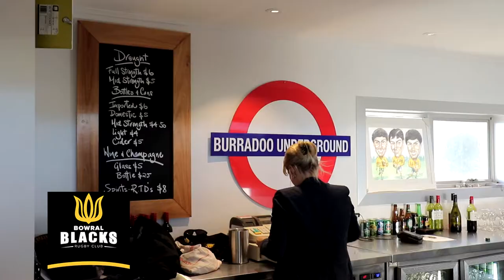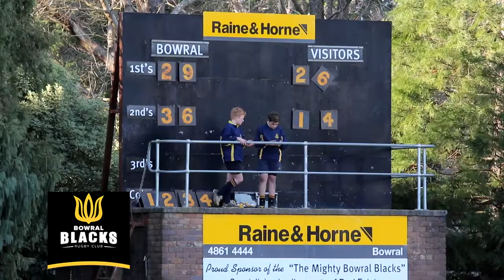Bowral Blacks Rugby Club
a Shot to Pieces Production